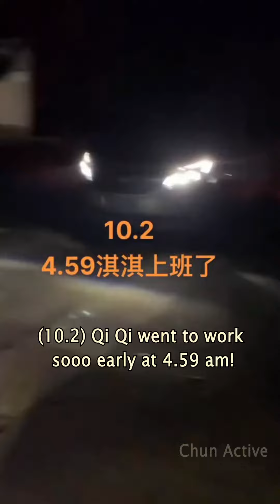【Cheng Yi】 Another hard-working day on Mysterious Lotus Casebook Filming Set 221002 - 成毅 莲花楼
Credit : as watermarked